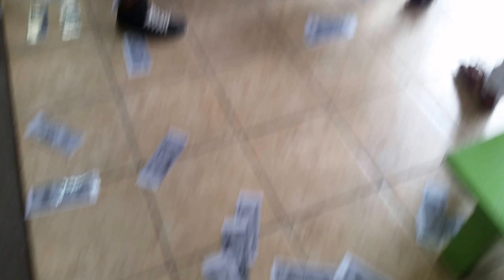Ec3 Santa Sing-off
Ec3 has an inter-team competition for the best Xmas / Santa songs. Hilarious play on words and fantastic dancing...